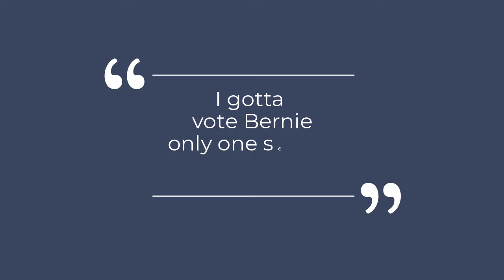Im Voting 4 Bernie!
Lyrics and Video made by Funk Princess Dava Taylor in association with Davalimg.store and Davali & Associates Management Group. Feb 2020